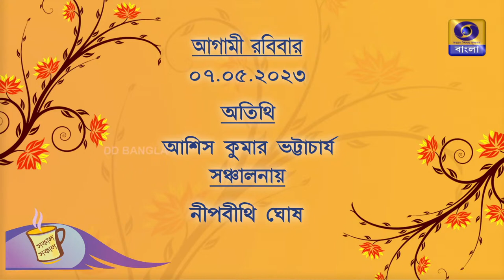SAKAL SAKAL Morning Breakfast Show : DEBAPRIYA ADHIKARY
Watch live on DD Bangla# at 07.30hrs on 06/ 05 / 2023
Artist :    DEBAPRIYA ADHIKARY